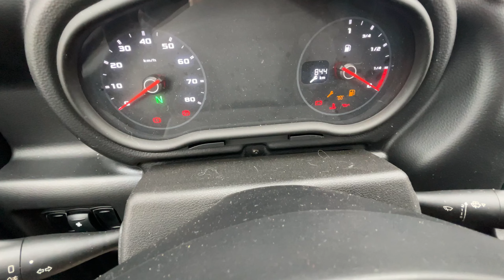MON MATERIEL D'ESPACE VERT !!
Bonjour a tous, j'espère que vous avez la forme. N'hésitez pas a commenté si vous avez aimé la vidéo !!